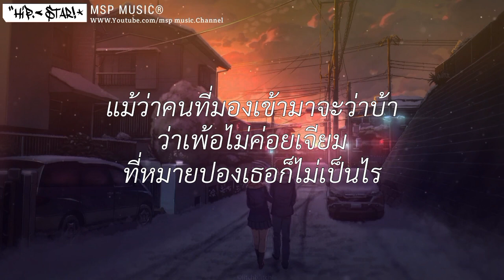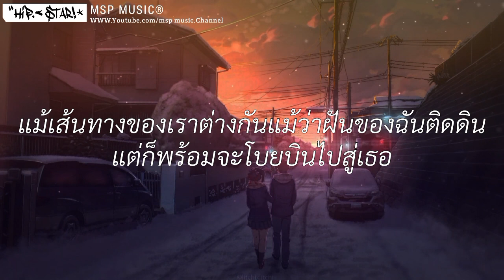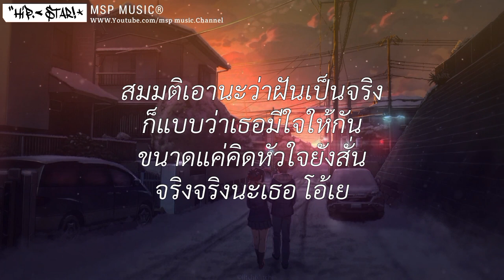แม้ว่า - Loso [ เนื้อเพลง ]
แม้ว่า - Loso [ เนื้อเพลง ]เนื้อเพลง